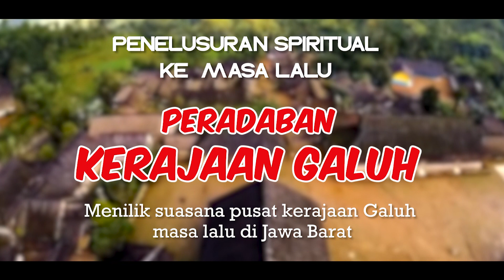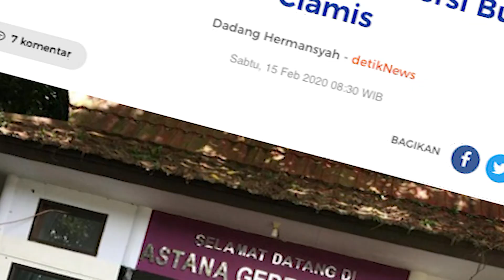MENILIK PERADABAN KERAJAAN GALUH | Part 1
Galuh memang pernah menjadi sebuah kerajaan. Akan tetapi ceritera tentang Kerajaan Galuh, terutama pada bagian awal, penuh dengan mitos.
Hal itu disebabkan ceritera itu berasal dari sumber sekunder berupa naskah yang ditulis jauh setelah Kerajaan Galuh lenyap. Konon pusat kerajaan itu berpindah-pindah, dari Galuh pindah ke Pakuan Pajajaran/Bogor (± abad ke-11 s.d abad ke-13), kemudian pindah lagi ke Kawali (abad ke-14).
Selanjutnya kerajaan itu kembali berpusat di Pakuan Pajajaran, sehingga lebih dikenal dengan nama Kerajaan Pajajaran.
Nama kerajaan seringkali berubah dengan sebutan nama ibukotanya. Oleh karena itu, tidak heran bila ketika Kerajaan Sunda beribukota di Galuh, kerajaan itu disebut juga Kerajaan Galuh.
Untuk episode ini, Time Time Travel melakukan penelusuran spiritual bersama tamu/sobat Time Travel untuk melihat situasi masa lalu pada jaman kerajaan galuh